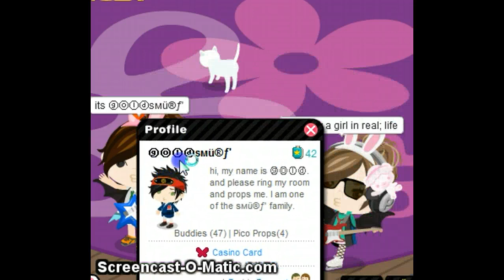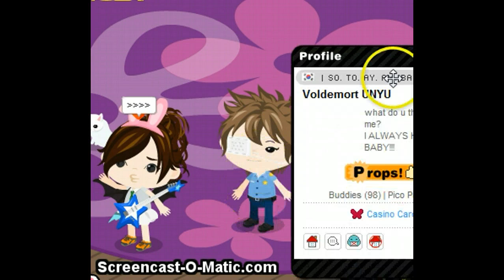Ameba Pico watch it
psdmfj